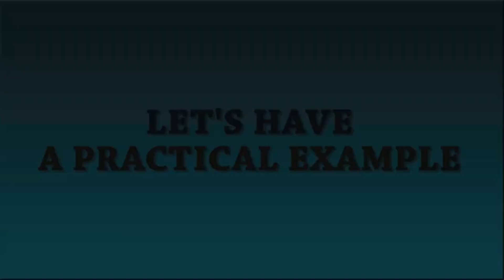MAKE AWAY WITH || IDIOMS AND PHRASES || यह कमाल का सीरीज है